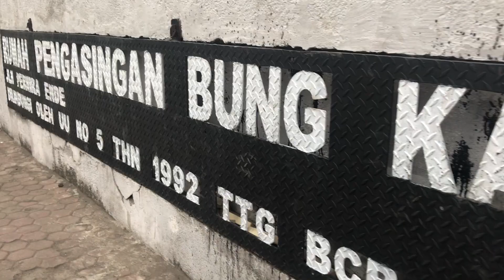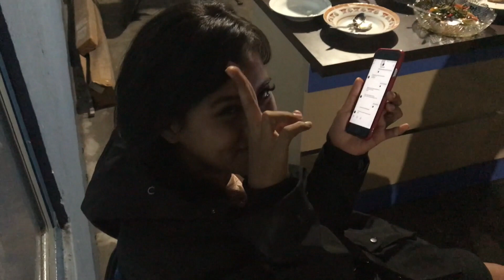HELLO TEAM!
HELLO TEAM! DOES (eps 653)

Setelah meninggalkan Tim Trip Salam Indonesia untuk beberapa hari, karena harus menghadiri awarding Liputan 6 di Jakarta, Erix kembali bergabung dengan tim yang berada di Flores, NTT.

Mereka sempat menelusuri Ende, ibu kota Kabupaten Ende, Nusa Tenggara Timur yang terbilang tenang dan damai. Kota ini menyimpan sejarah sepak terjang Bung Karno selama empat tahun (14 Januari 1934 hingga 18 Oktober 1938) saat diasingkan oleh Pemerintah Hindia Belanda.

Tim juga melihat proses pembuatan Moke, minuman khas dari Flores yang biasa dikonsumsi sehari-hari oleh banyak kalangan. Moke dipercaya memiliki khasiat menyehatkan dan menghangatkan tubuh.

Setelah beberapa hari di Flores, Tim harus bergegas ke Pelabuhan Penyeberangan Aimere, Kabupaten Ngada untuk menyebrang ke Sumba. Nantikan pertualangan tim Trip Salam Indonesia selanjutnya. Jangan lupa juga untuk kunjungi